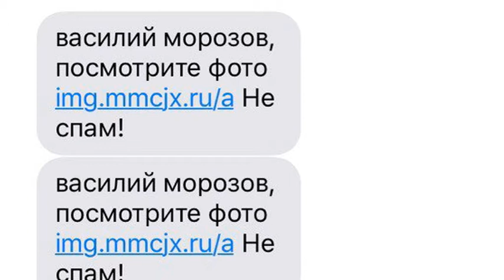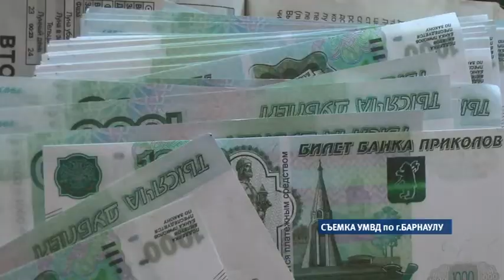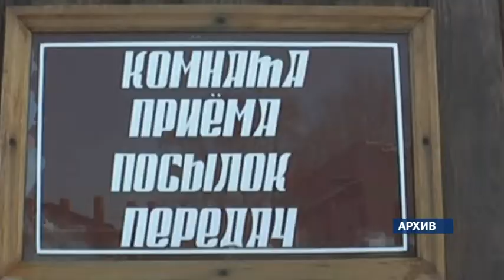«Журнал происшествий»: Смертельная молния и именной вирус